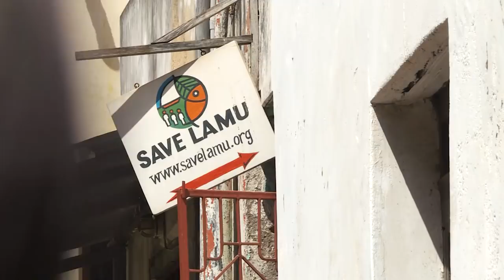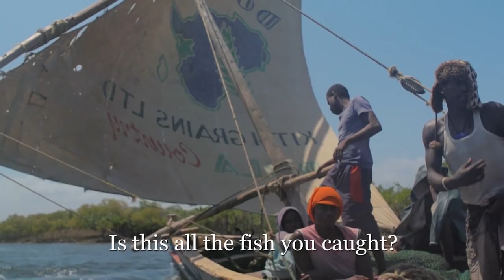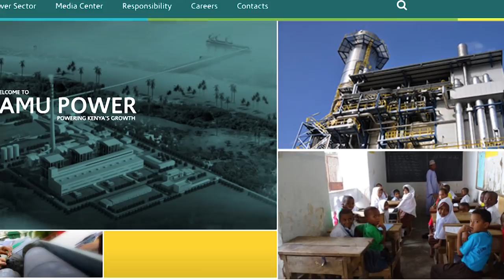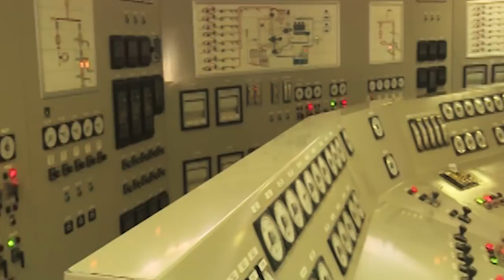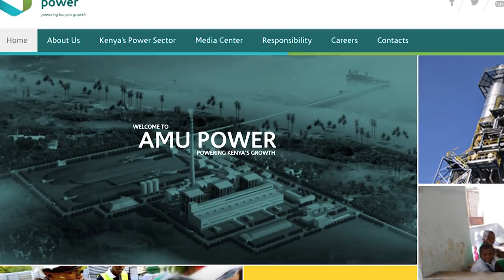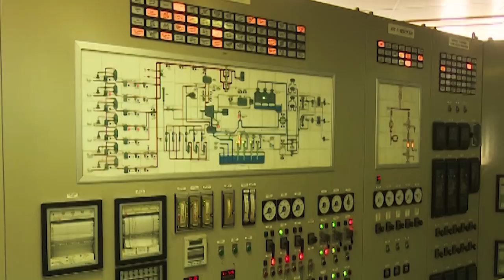POWER STRUGGLE IN LAMU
The proposed 1000 megawatt coal fired power plant in remote Lamu county of northern Kenya would have severely affected the environment, according to scientists and activists.  Yet despite the danger emissions would have posed to people,  mangroves and water quality along this pristine coastline, the plant had moved quickly through the approval process, until local residents got involved. They were  worried about the impact on their scenic and ancient town and their health and organized a Save Lamu campaign to try and block the plant's construction. It would have been the largest emitter of CO2 gases in Kenya, but the Kenya courts have just put a stop to it, citing incomplete environmental impact assessments.
Find out more from Dennis Okari & Robert Gichira from NTV and Andrew Tkach executive producer of GNV.